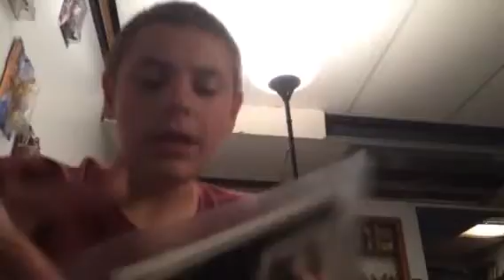Back of school go back to school